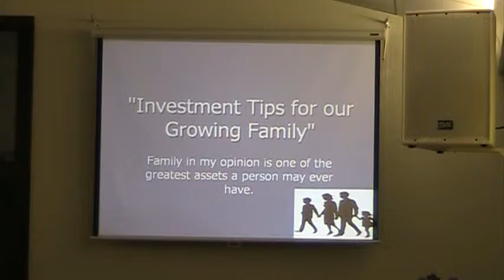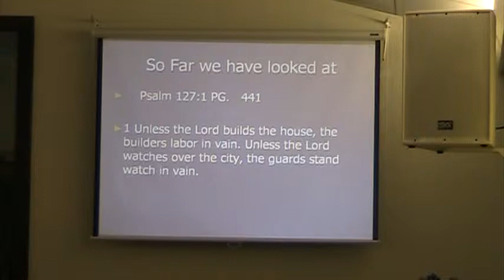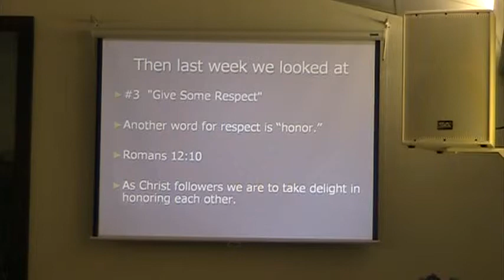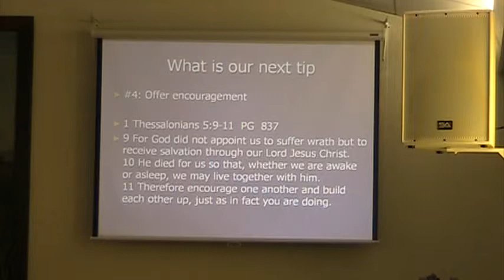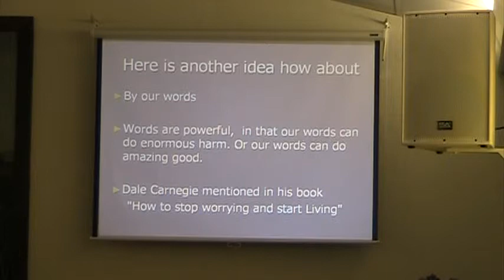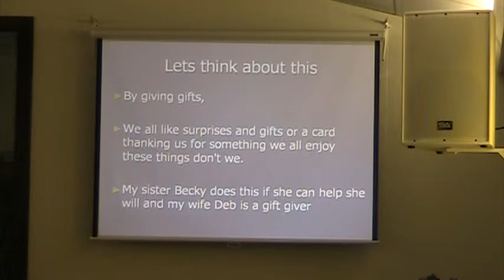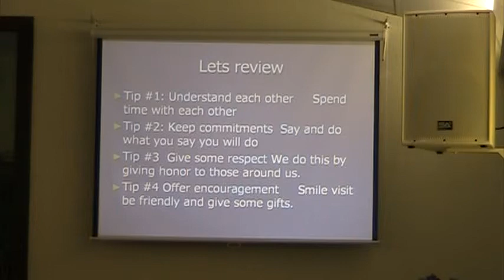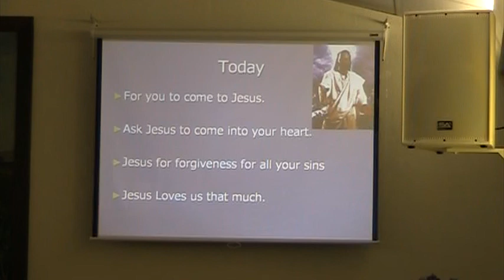AUB Church Sermon 6-2-13